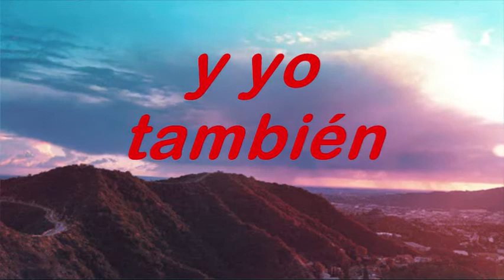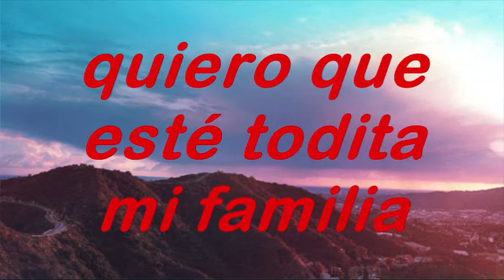Vive Jesús Instrumental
Música Cristiana,
Comunidad Cristiana, Pistas Cristianas, Amor, Cristo, Jesus, Dios